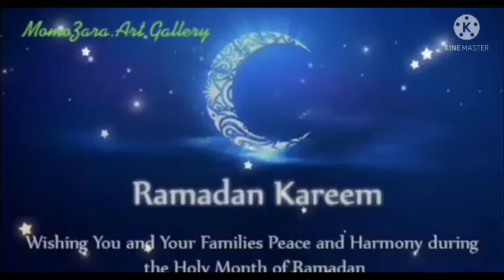Eid(Special) gulab❤ jamoun Recipe 🤩Quick Recipe by Tasty food Hammad khan vlogs